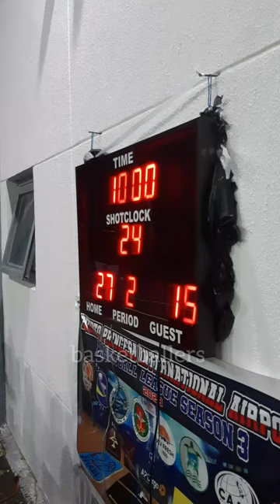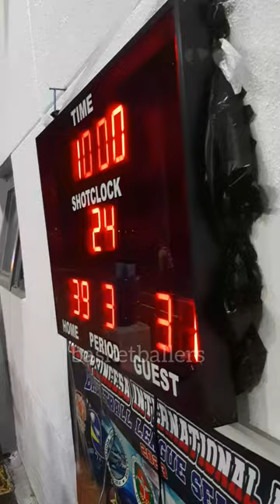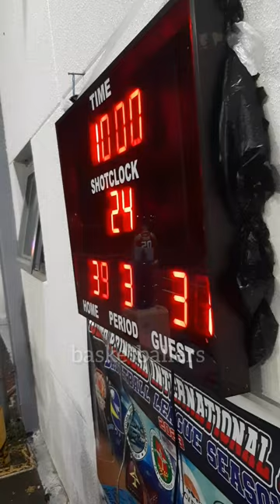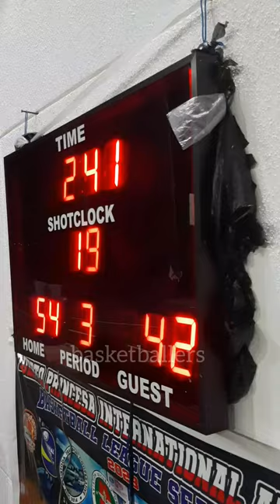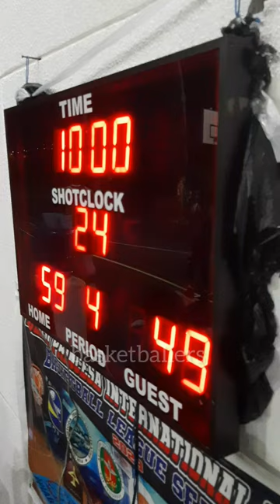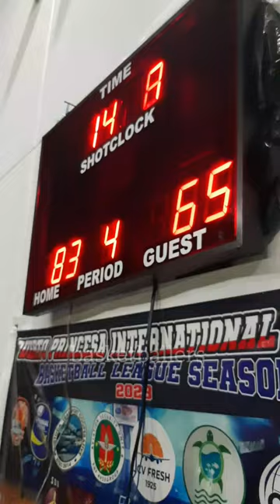SOU VS AVSEU GAME HIGHLIGHTS | PPIA BASKETBALL LEAGUE SEASON 3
SOU VS AVSEU GAME HIGHLIGHTS | PUERTO PRINCESA INTERNATIONAL AIRPORT BASKETBALL LEAGUE SEASON 3 | INTERNATION AIRPORT BASKETBALL COURT, BRGY. SAN MIGUEL PPC  | JANUARY 17,2024